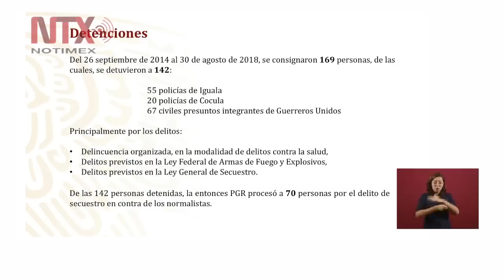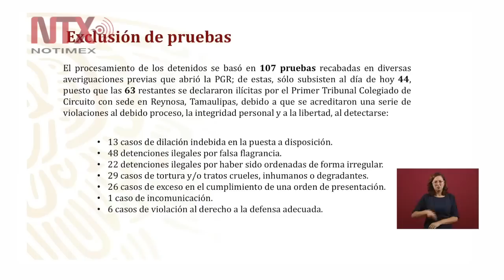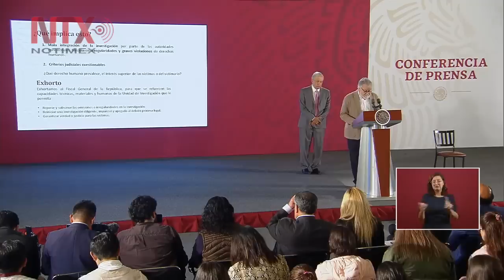Conferencia de Prensa de AMLO, 4 septiembre 2019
El presidente Andrés Manuel López Obrador vio con buenos ojos el planteamiento de reducir el número de legisladores plurinominales, y afirmó que se puede disminuir el presupuesto para los organismos electorales y los partidos.